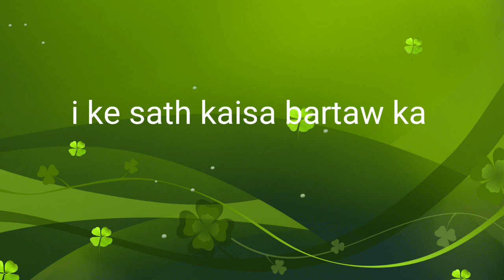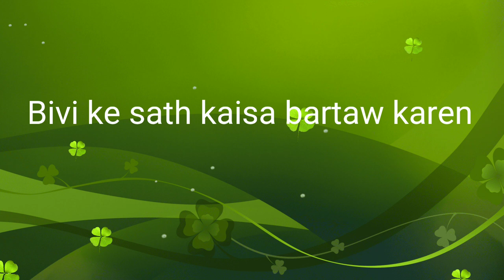Biwi ke sath bartau. बीवी के साथ कैसा बर्ताव करे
Biwikesathbartau and arabic literature/arabi adab arabi zaban seekhe/Arbi seekhe

Asslamu Alaikum !

Hazrat!

Taqreer bayanat
Taqreer bayan
Taqreer vidio
Ilm ki fazilat aur hasil karne ka tariqa
Rasheed Rajasthani
Rasheed nadvi
Islahi bayan
Islahi bayanat
Motivational vidio
Abdur Rashid
Abdul Rashid
Rashid miftahi
Rasheed
Rashid
Tarbiyat
Darsequran
Dars e Quran
Darse hadees

Rasheed nadvi
Islahi bayan
Islahi bayanat
Motivational vidio
Abdur Rashid
Abdul Rashid
Rashid miftahi
Rasheed
Rashid
Tarbiyat
Darsequran
Dars e Quran
Darse hadees
Development personality
Age badho
مختارات-من ادب العرب
مختارات-أول
مختارات-ُثاني